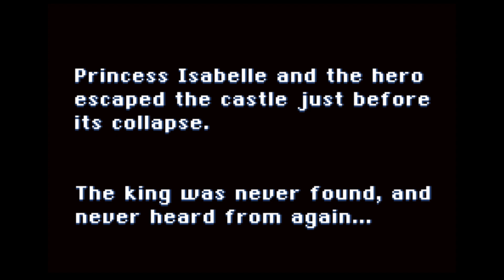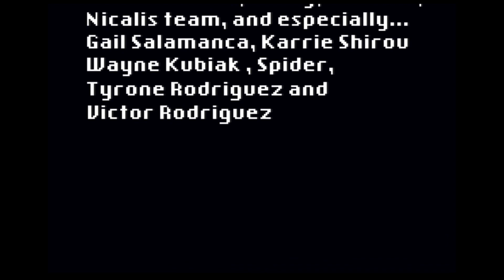Castle in the Darkness Boss Fights plus Ending (Metroidvania) 8bit style